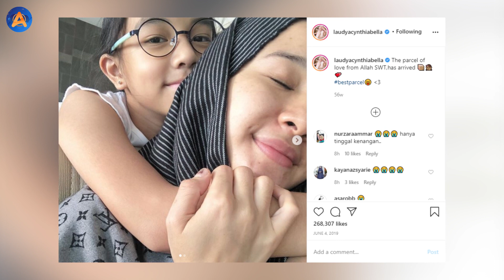LAUDYA CHYNTHIA BELLA AKUI TELAH BERCERAI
Laudya Cynthia Bella akhirnya akui telah cerai dari Engku Emran. Kabar ini telah dikonfirmasi langsung oleh aktris 32 tahun ini.   Laudya Cynthia Bella menyatakan, sudah tidak ada lagi ikatan pernikahan dengan pengusaha asal Malaysia tersebut.